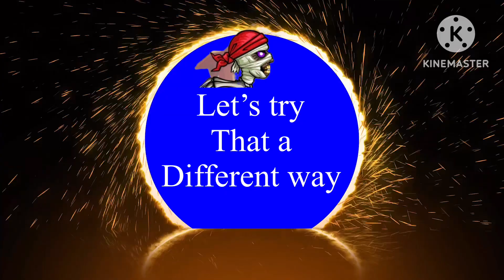Hill Climb Racing 2-26229 points low gp Scale Swiftly Team Event